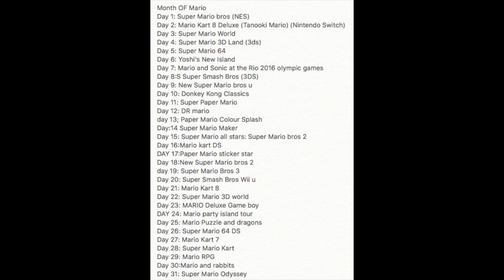Super Nintendo Fan Direct: Mario Month + Channel Update